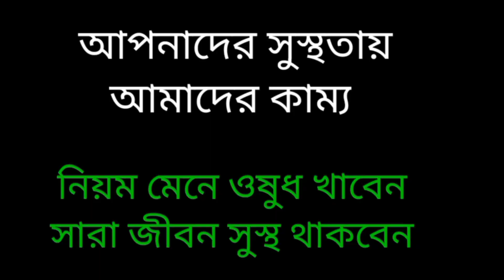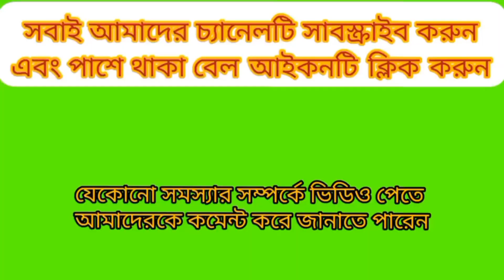হোমিওপ্যাথিক কোন ঔষধ সেবন করলে ! মায়ের বুকের দুধ বেড়ে যাবে ? এবং শিশু মায়ের বুকের দুধ পাবে ?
# Homoeopathy medicine # Homio Medicine  # Homoeo Chikitsha # Homoeo pharmacy  # Homoeo treatment # homoeo doctor # Jonoshastho Homoeo pharmacy #